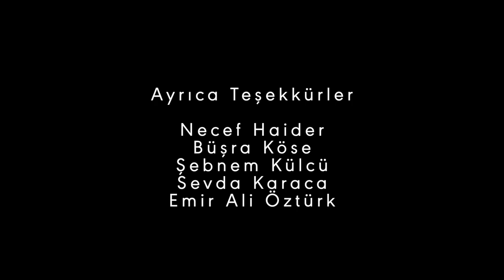Caner Yoloğlu - Göğü Buldum Yüzünde (Official Audio)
Caner Yoloğlu - Göğü Buldum Yüzünde 2020 Official Audio

Söz&Beste: Caner Yoloğlu
Aranje/Mix/Mastering/Piyano/Baş Gitar: Burak Saraloğlu
Klarnet: Hüseyin Çetin
Back Vokal: Hüseyin Çetin
Elektro Gitar/Akustik Gitar: Emir Ali Öztürk
Çello: Şevval Karadağ
Davul: Alican Kahraman
Stüdyo: Tiny Cave Studios (Beyoğlu)
Yönetmen: Mustafa Gümüş
Kamera: Mustafa Gümüş & Necef Haider
Oyuncu: Büşra Köse
Hikaye: Caner Yoloğlu
Şebnem Külcü, Sevda Karaca ve Emir Ali Öztürk'e de videoya katkılarından dolayı ayrıca teşekkürler...

Şarkı Sözleri

Bilemedim
Göremedim
İçimdeki çocuğa teslim ellerim

Bilemedim
Göremedim
İçimdeki çocuğa inandı gözlerim

Bir çocuk gibi, bir umut ekip
Bin umutla seni sevdim
Bir bahar vakti, bir tomurcuğu
Sen sayıp seni sevdim

Elimde bir kalem
Hüznün beyaz bir kağıt
Göğü buldum yüzünde
Beni acından arıt.

Yapımcılar:
Erkan Tekgül (EMT LİMOUSİNENSERVİCE BERLİN)
Ergin Karadağ
Adem Yoloğlu

Destekleri için herkese teşekkürler...